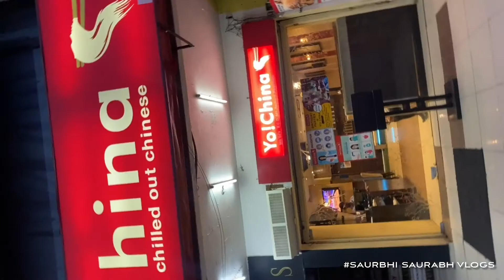VLOG - 9 @ Yo! China 🥂🍻—Veg🧄🧅🧄Dim Sum🥠🥠 Sector 9 Panchkula👍👍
Yo! China @Sector 9 Panchkula Haryana